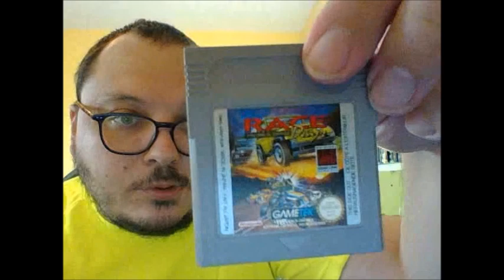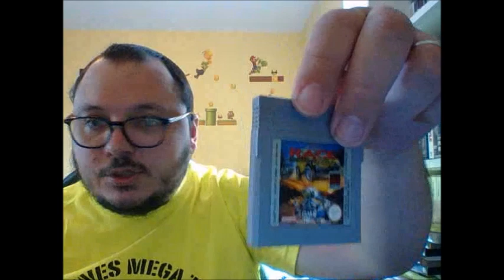Parlons jeu video: épisode 160